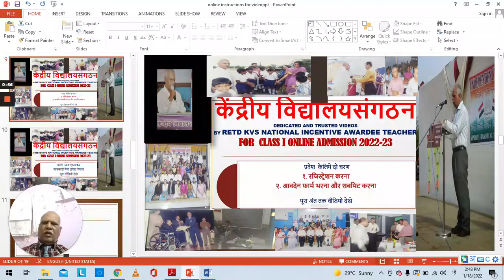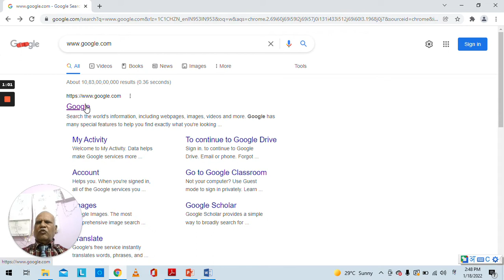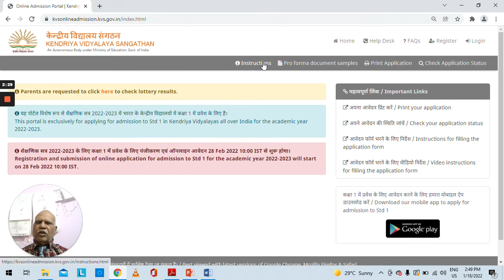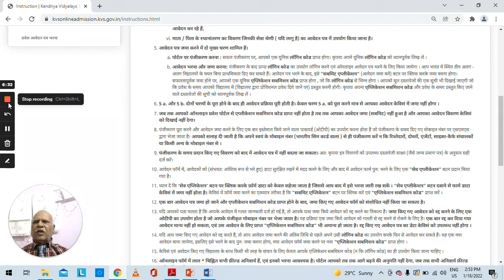K ENDRIYAVIDYALAYAADMISSION-2022-23/ KVS APPLY ONLINE CLASS I HOW TO FILL FORM STEP BY STEP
KENDRIYA VIDYALAYA SANGATHAN CLASS 1 ONLINE ADMISSION PROCESS AS PER KVSONLINE PORTAL INFORMATION BY RETD KVS NATIONAL INCENTIVE AWARDEE TEACHER FOR THE WELFARE AND AWARENESS OF THE SOCIETY.
The data provided here are based on the information provided on the official KVS website and online portal. This video is only for educational and informational purposes. Some discrepancies may be possible.

This channel( AjayKumar Pathak’s Educational hub) does not make any warranties about the completeness and reliability and accuracy of the information. Any action you take upon the information you find on this YOUTUBE CHANNEL( Ajay kumar Pathak’s Educational Hub) is strictly at your risk.
This YouTube channel( AjayKumar Pathak’s Educational hub) and ancho( AJAY KUMAR PATHAK)r will not be liable for any losses and or /damages inconnection with the use of our YouTube channel